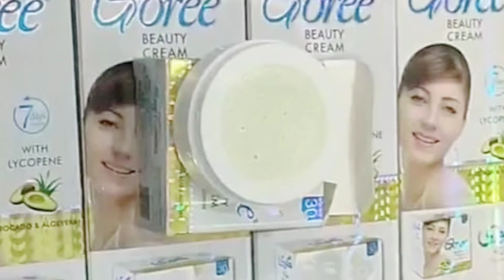Top 2 Best skin whitening cream जो चेहरा हमेशा के लिए गोरा करे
goree beauty cream and day and night cream difference,
goree beauty cream goree is a registered trade mark of h pharmacy made in pakistan. retail price rs,